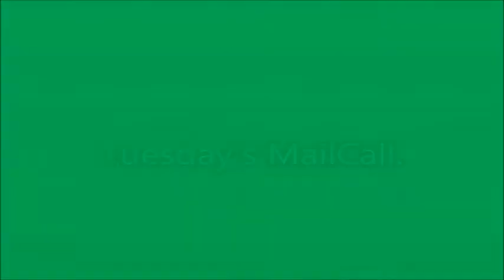Donia The DIY & Review Queen. Tuesday's Mail Call.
Movie By Paranormal Hood
Episodes
Books:
Pouring A Floor

Donia Gonzales-Copeland
POB 371
Delaware City, DE 19706

 Mail to:
Donia Gonzales-Copeland
POB 371
Delaware City, Delaware 19706